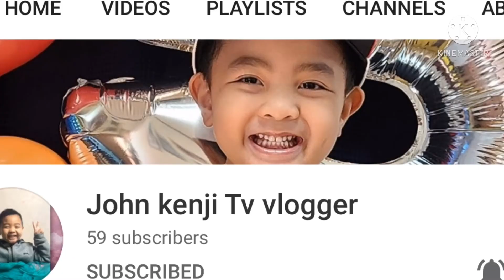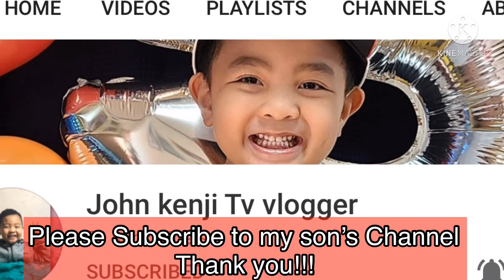How to cook Maja Blanca | Maja Blanca in Japan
Maja Blanca Japan Indredients:
1 can Coconut Milk
1 box Nestle Cream
1/2 cup Corn Starch
150ml Condensed Milk

NOTE：For the sweetness、mix all the ingredients first before adding sugar。Taste if as per your desired sweetness。Add or cut Some sugar if needed。